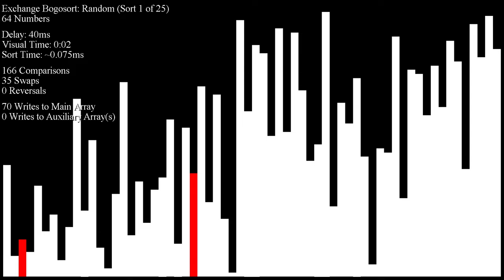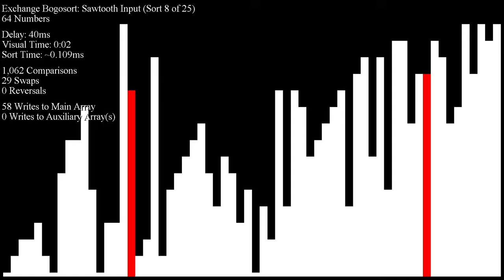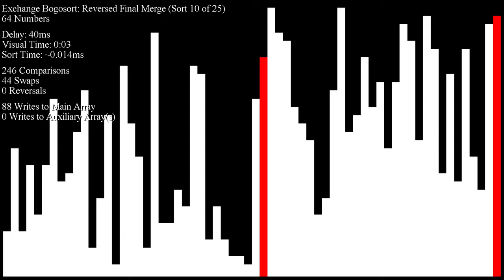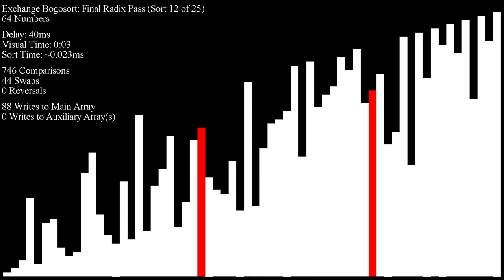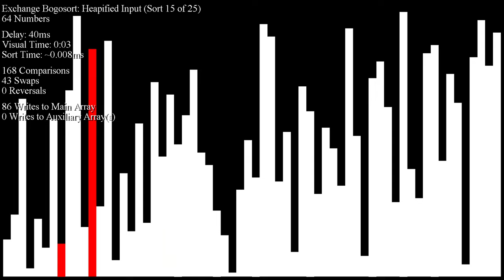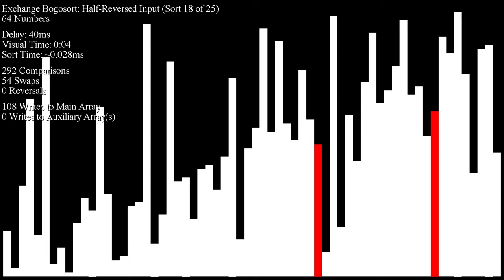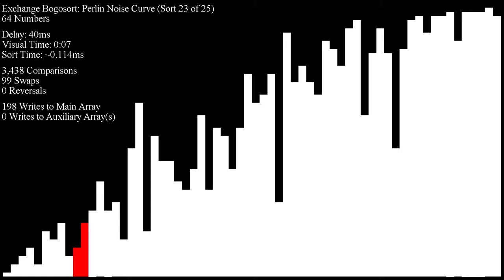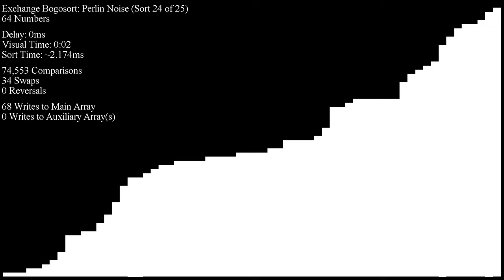*SEIZURE WARNING* Exchange Bogosort